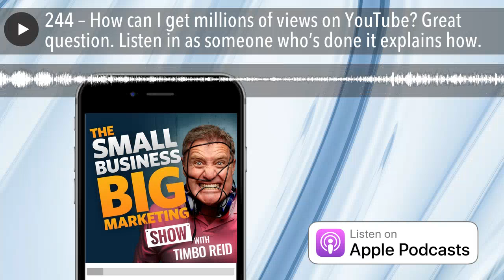How can I get millions of views on YouTube? Listen in as someone who’s done it explains how | #244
“How can I get millions of views on YouTube?” A question many a marketer has asked.

Well, today’s guest created a simple video about How To Tie A Tie, which has 25 million views, however sales just aren’t what they should be. Mmmmmm, what’s goin’ on?!

Ben Buie is the owner of My Nice Tie, an online retail store (hit him up on Twitter @MyNiceTie – I love it when you guys do that), but he’s also the creator of a YouTube video cleverly titled How To Tie A Tie, that has over 25 million views!

Now this video is no Hollywood production. Ben is no Spielberg. He’s standing in front of a bright green curtain and he even uses some clip art in one of the opening frames.

But he’s still got 25 million views!

I came across Ben when I was scooting around YouTube looking at the plethora of HOW TO videos that are on there.

(As an aside, HOW TO is the most searched prefix on YouTube).

So I found Ben’s video, saw the crazy amount of views it has, loved the fact that it so seamlessly linked back to his online tie store, and then made the immediate (and very immature) assumption (rightly or wrongly) that he must be making bucket loads of cash!

I contacted Ben, and did a pre-interview, which is where I get to know my guest before the actual interview. It was during our pre-interview that Ben revealed he’s making $25,000 a year from his video. He then he went on to say “From what I’ve told you about the biz, it probably looks bigger than it is …”], which I think was his humble way of saying “Do you still want to interview me?”

Well, I gotta be honest with you, I did hesitate and wonder whether Ben was the right guest for the show. Don’t get me wrong, 25 large is still a lot of dough in anyone’s book, but I was expecting a much bigger number. I even asked the question on this show’s Facebook page to make sure I wasn’t living in a bubble!

Anyway, I quickly came to my senses realising that Ben’s actually created some terrific marketing by producing that video, it just hasn’t translated in to significant sales. Yet!
So, I’m happy to say the interview went ahead.

Plus I share some insights in to my new sound bed thanks to Lachy Doley, I give you reason to be excited about next week’s interview, and share a marketing quote from Coco Chanel!

Yep, it’s another big episode to add to The Small Business Big Marketing Show’s archives.

Netregistry  Get your online marketing sorted!

Audible – Grab your free audio book now

The Small Business Big Marketing Forum

- Lachy Doley on the web & Lachy Doley on Twitter
- Ben’s How To Tie A Tie Video
- Hit up Ben up on Twitter
- The Otium Group – Thanks Drew for the testimonial 🙂
- Need a marketing speaker? Book keynote speaker Tim Reid

MY TOP 3 MARKETING TIPS FROM MY CHAT WITH BEN BUIE OF HOW TO TIE A TIE:

1. Create some HOW TO videos to drive enquiry, website traffic and maybe even passive income.

2. It’s not too late to embark on a video, podcasting or blogging marketing strategy.

3. Don’t mix stripes and checks. It’s fraught with danger!